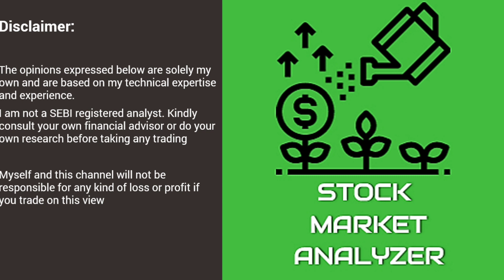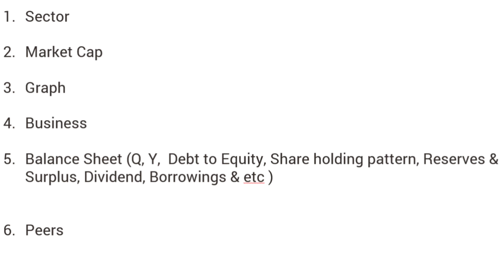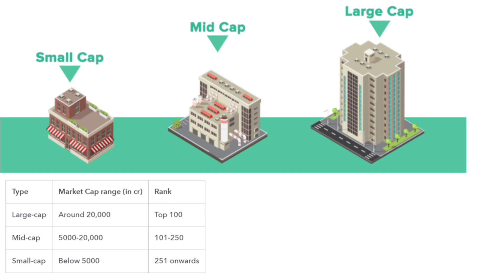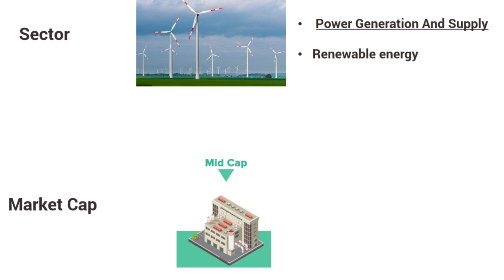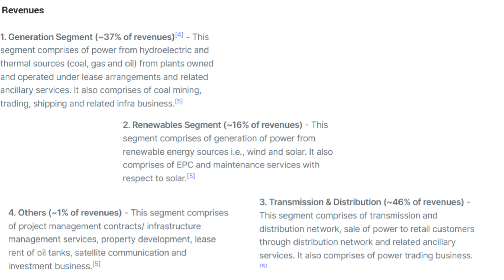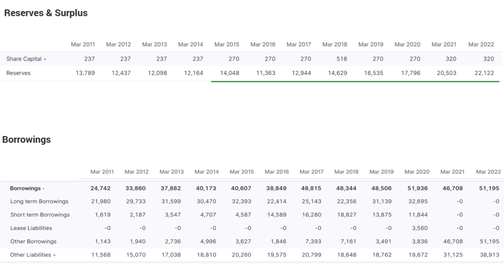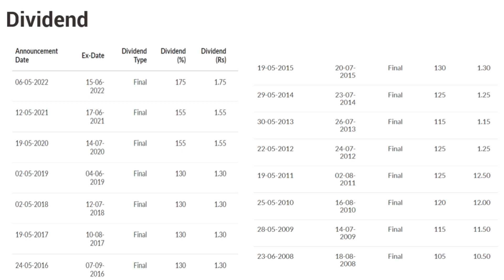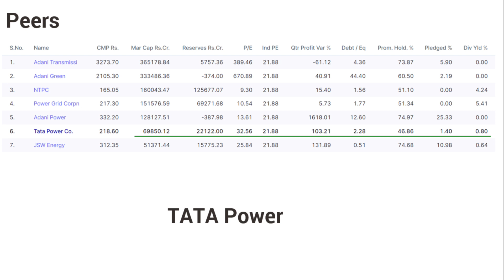TATA Power| Multibagger| Stock Market Analyzer| Renewable Energy| EV Stock| Green Energy| Tamil